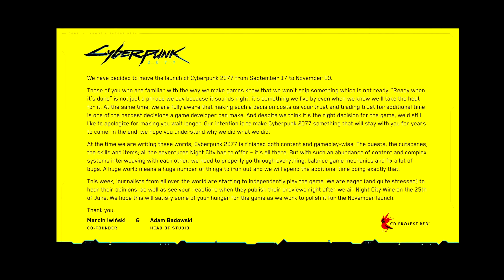Live, Laugh, Loot: The Cyberpunk Experience | Abbreviated Reviews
Looting and polluting is not the way.  Just looting is the way.  Skip the polluting.
- Captain Planet

Full Review: Coming 2077

Watch all of the Abbreviated Reviews ever made here.  It takes less time than you'd imagine: